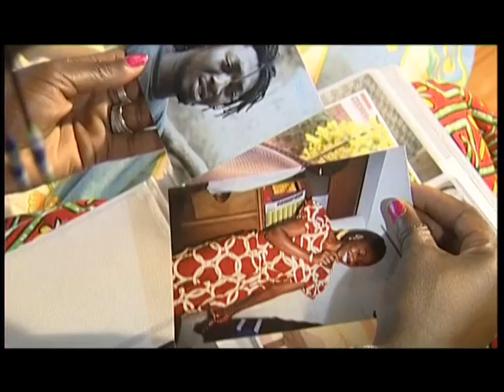Mariama et Siriki